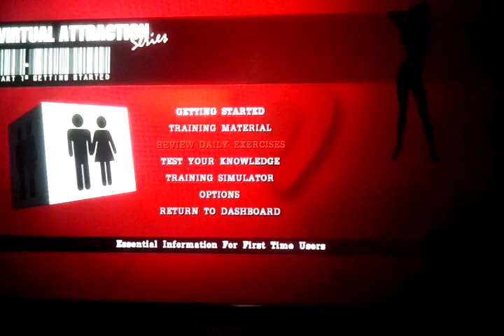Beyond Gaming-Virtual Attraction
Gamertag-dClark11

Like Our Fanpage For More Music Updates-